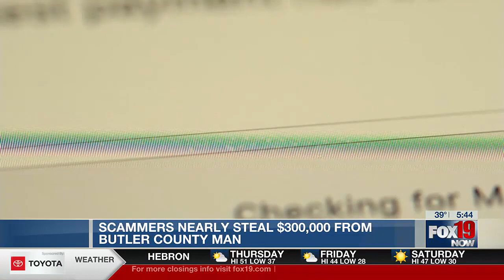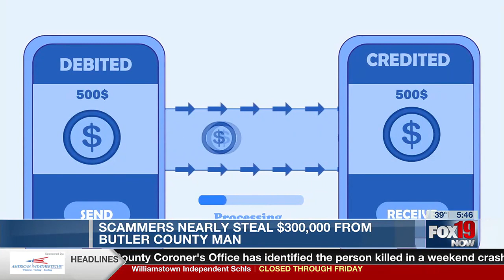Man’s hunch keeps him from losing $300K to scammers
Monroe police have uncovered some answers, the man says.